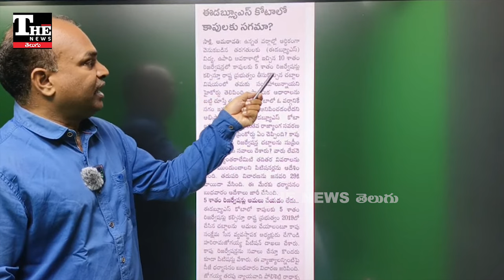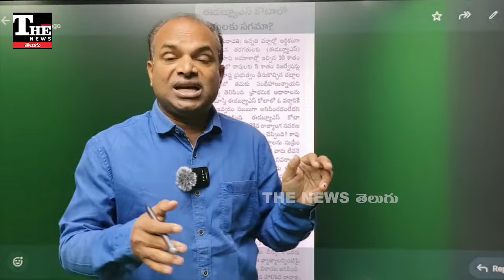కాపు రిజర్వేషన్లు కొత్త మలుపు, ఏపీ హైకోర్టు కీలక కామెంట్స్!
ఏపీలో కాపులకు శరాఘాతం తప్పదా అన్న ప్రశ్న ఉదయిస్తోంది. ఈడబ్ల్యూఎస్ రిజర్వేషన్లలో కాపులకు 5 శాతం వాటా కల్పిస్తూ చంద్రబాబు ప్రభుత్వం తీసుకున్న నిర్ణయం మీద చేగొండి హరిరామజోగయ్య వంటి వారు వేసిన పిటీషన్లకు సంబంధించి కీలక వ్యాఖ్యలు చేసింది.

కాపు రిజర్వేషన్లు
హరిరామజోగయ్య
ముగ్రగడ పద్మనాభం
చంద్రబాబు ప్రభుత్వం
కాపు ఉద్యమం
పవన్ కళ్యాణ్‌